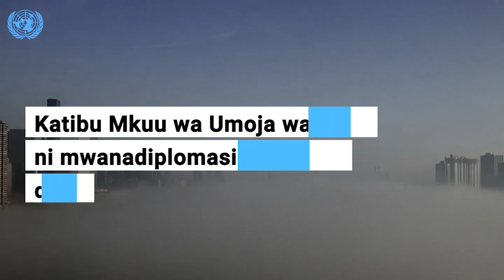Ushirikiano wa kijeshi kati ya DRC na Tanzania unasaidia sana kuleta amani Beni